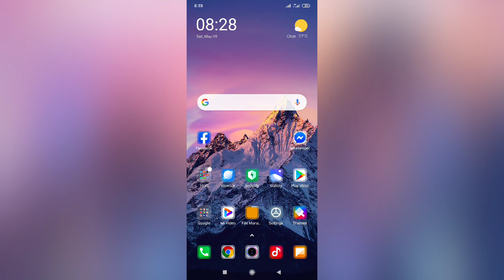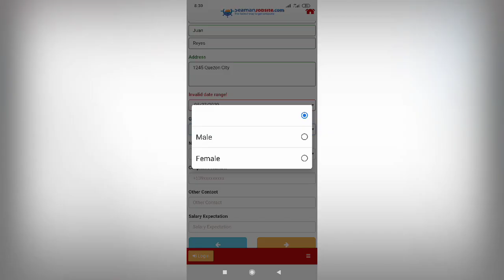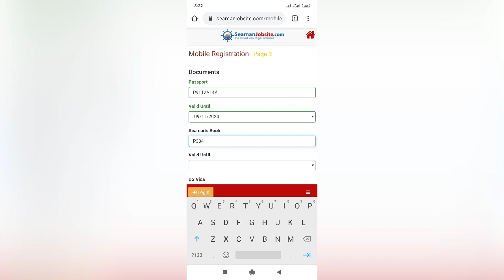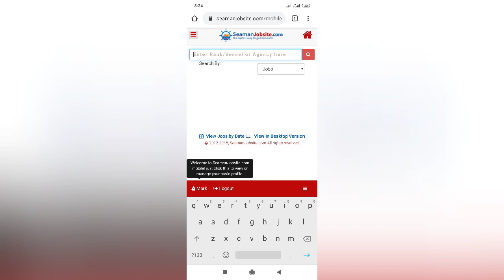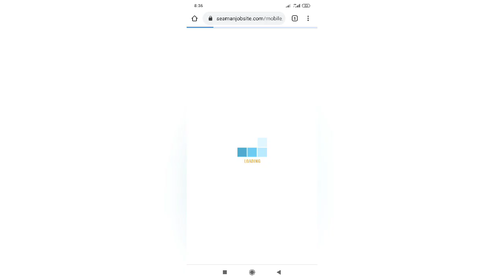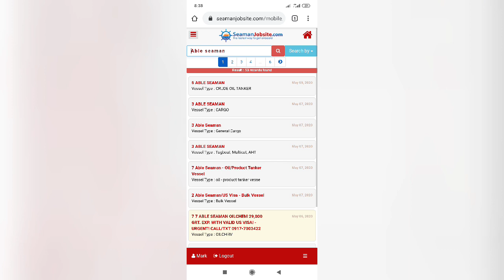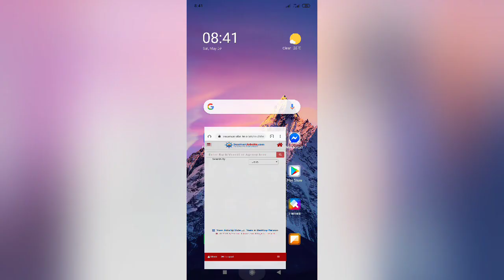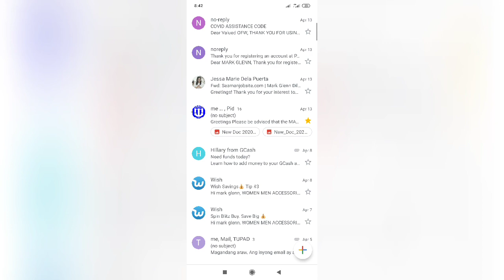SEAMANJOBSITE ONLINE ACCOUNT TUTORIAL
How to apply online by using Seamanjobsite.